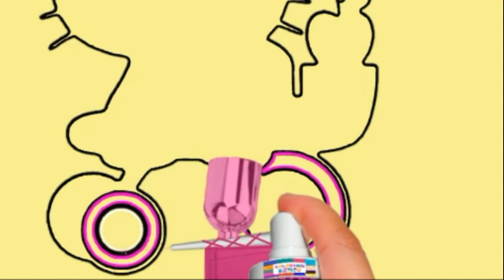Coloring: Coloring RITZ Colors